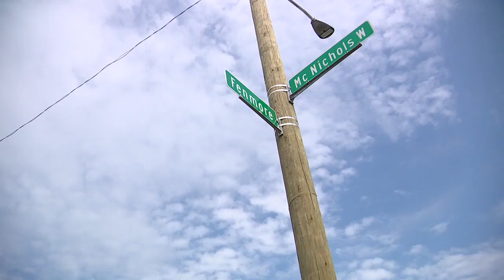Detroit family of 18-year-old gunned down while picking up food wants justice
Khalil Allen was gunned down Tuesday afternoon on west McNichols near the Southfield freeway on Detroit's west side.